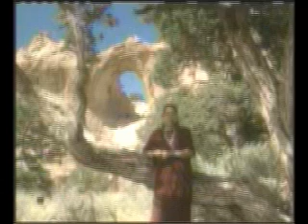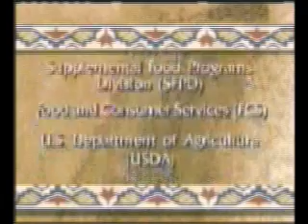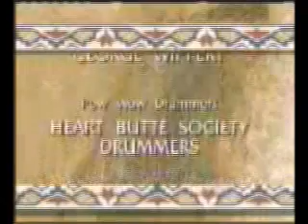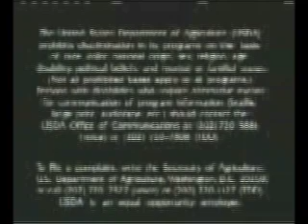Fetal Alcohol Syndrome Protect Your Baby vs FAS & FAE Video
"Sacred Trust" is a beautiful, sensitive prevention video for all audiences, especially American Indian and Alaska Native nations. Sacred Trust adresses Fetal Alcohol Syndrome (FAS) and Fetal Alcohol Effects (FAE) among American Indian and Alaska Native women and promotes an alcohol-free lifestyle during pregnancy. Individuals from various nations are shown giving no-use messages: parents and foster parents, a tribal elder, a health educator, and a Native American man. The film promotes zero tolerance for alcohol, tobacco, marijuana and drugs for all pregnant women. This film describes the effects of exposure to alcohol and drugs on the fetus during pregnancy. This video which was produced by USDA, Food and Consumer Service for use in the WIC program addresses Fetal Alcohol Syndrome (FAS) and Fetal Alcohol Effects (FAE). Individuals of various Nations present messages that encourage women to say "NO" to alcohol. These messages are presented as a family of Plains Indians prepares throughout the day to attend a powwow. During the video, the image of Chief Sitting Bull appears conveying a message of spiritual value. While the individuals in the video represent a few Nations, the message is of vital importance to all Native American and Alaska Natives. Public service announcement public domain video produced for US Department of Agriculture (USDA), Supplemental Food Program Divisions (SFPD) and the Food and Consumer Services (FCS) -- produced by the Video, Teleconference and Radio Center, Office of Communications, USDA.